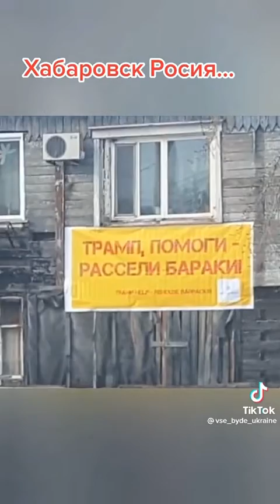Хабаровск ЛЮДИ ЖИВУТ В ГОВНИЩЕ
ТРАМП ПОМОГИ!
АРХАНГЕЛЬСК , ХАБАРОВСК ЛЮДИ ЖИВУТ В БАРАКАХ
БЕЗ ВОДОПРОВОДА, ТУАЛЕТА, БЕЗ НИЧЕГО..